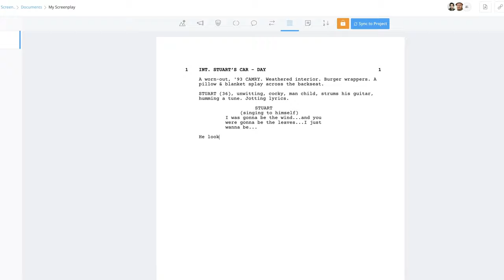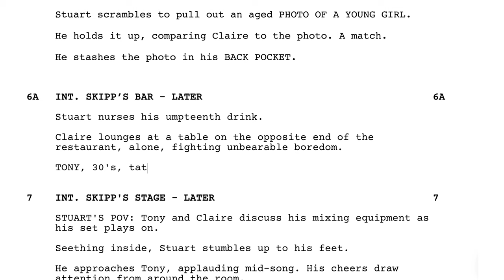StudioBinder | Screenwriting Software for Filmmakers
Introducing StudioBinder’s totally FREE screenwriting software. StudioBinder knows that to bring you a truly A-to-Z production planning experience, you need to be able to write your ideas in a highly integrated free screenwriting software.

Professional screenwriting software has been the same story for years.

You often need expensive, single-serve screenwriting software licenses that force you to update every three months. But we live in a new age of cloud-based collaboration.
Looking for the best free screenwriting software? Then you've found the right application.

You can easily import your Final Draft, PDF, or Fountain files and pick up exactly where you left off, or start from scratch.

Open any computer, at any time, anywhere in the world and simply sign in to StudioBinder’s free screenwriting software to work on your screenplay.

StudioBinder is the best free screenwriting software out there. It provides tools to help automatically format your screenplay to the industry-standards and speed up your entire scripting process. Write, share and collaborate on professionally formatted screenplays and seamlessly connect to a highly intuitive pre-production platform.

Try out StudioBinder’s free screenwriting software to turn your ideas into reality.